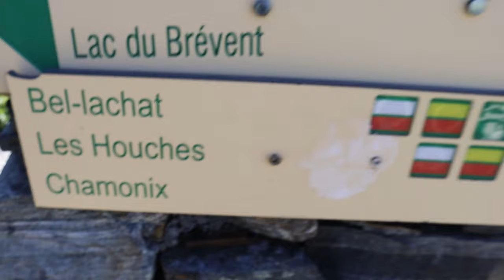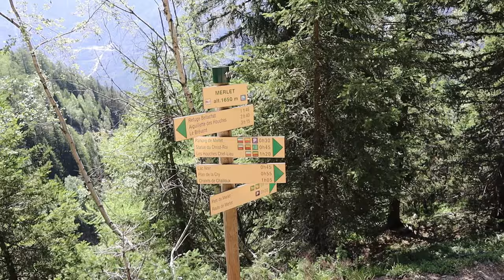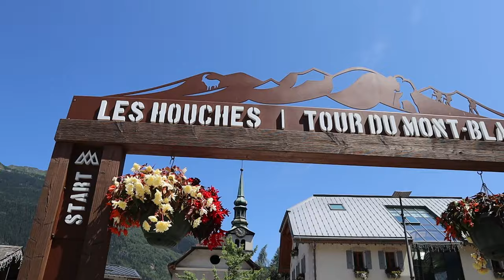Tour Du Mont Blanc | Chapter 12 | France Italy & Switzerland | Chamonix Wild Camp | Final DAY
Hey everyone! We're off on another adventure, this time to Europe, hiking one of the most popular long distance trails in the world, the Tour Du Mont Blanc, starting and ending in Chamonix, passing through France, Italy and Switzerland, this 170km trail circles around the highest mountain in Europe, Mont Blanc - It took us 11 days all together, and involved lots of camping, insane views, and the opportunity to explore this incredible part of the Northern Alps on foot - this is our final day, where we leave one of our favourite wild camps to head back into Chamonix and complete the Tour Du Mont Blanc! - I hope you enjoy, and as always thankyou so much for watching :)

Camera: Canon M50 Mark II
Microphone: RØDE VideoMic Go

Packs: Osprey Rook 50
& a cheap Kmart one
Sleeping Bags: Sea to Summit Trailhead II & Quest I
Sleeping Pads: Exped Airlite
Trekking Poles: Black Diamond Ergo Cork

Water Filtration: Sawyer Squeeze Mini
Head Torch: Black Diamond Storm
Cook Kit: Jet Boil Camping Stove
PLB: Garmin inReach Explorer+
Osprey Water Bladder